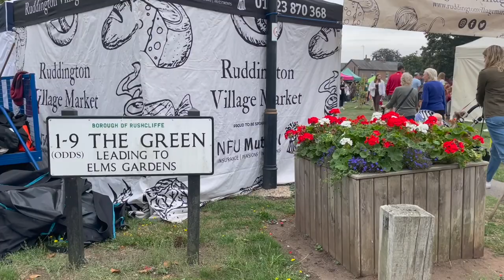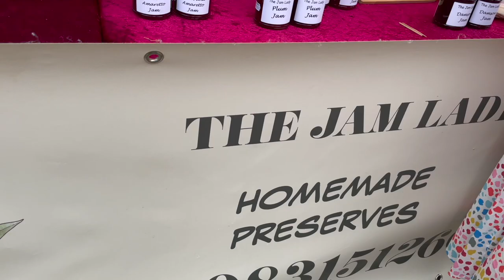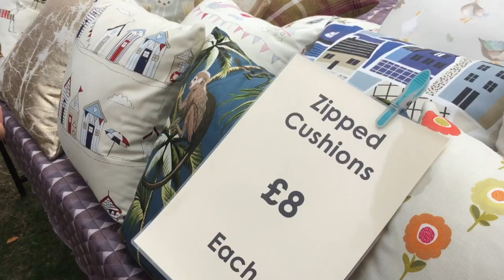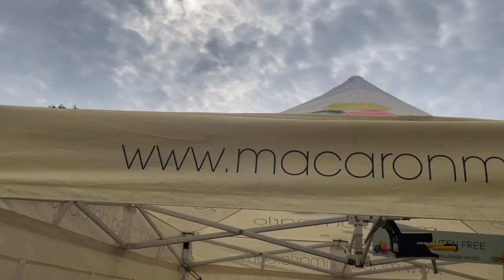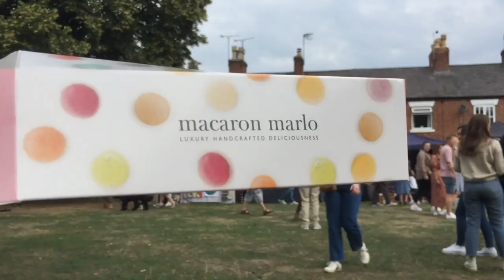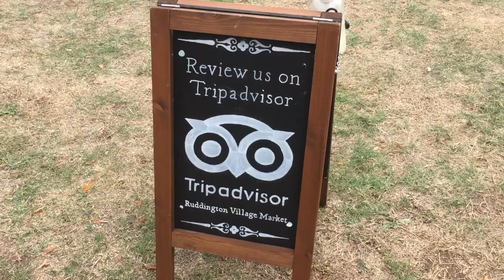Ruddington Village Market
In a special bonus episode, Paul and Marcus visit Ruddington Village Market, just four miles outside Nottingham.